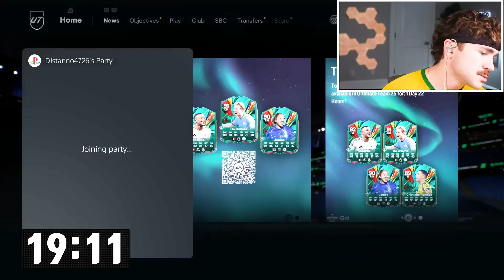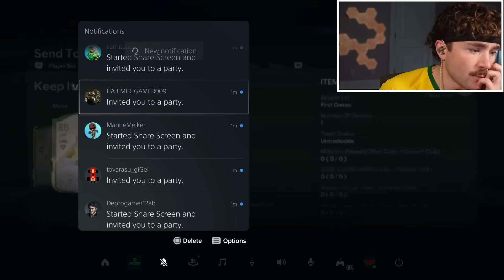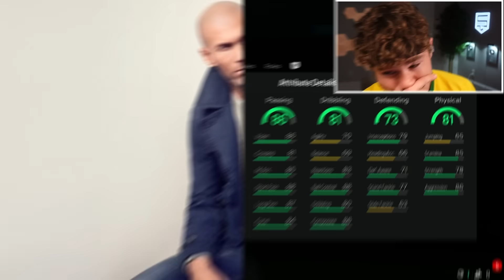Icon Pack Discard Challenge